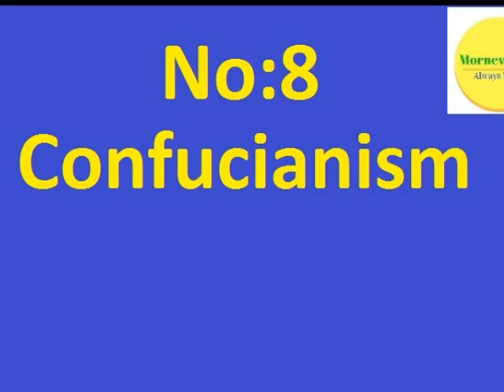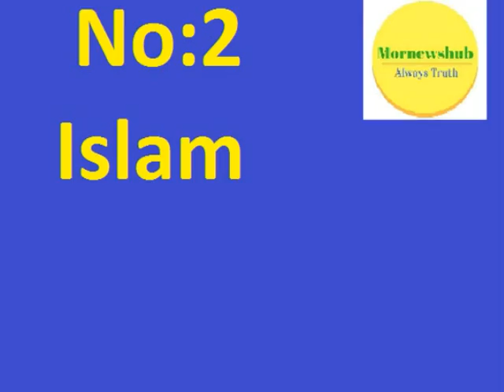Top 10 Largest Religions in the World || Mornewshub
Top 10 Largest Religions in the World